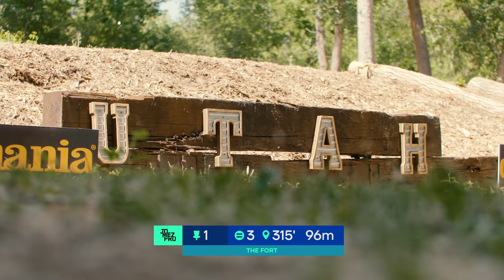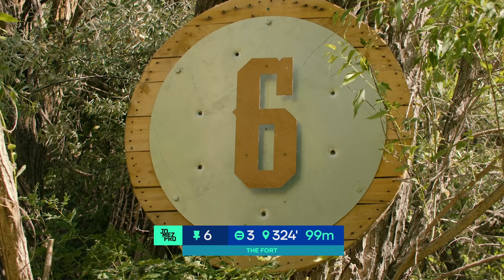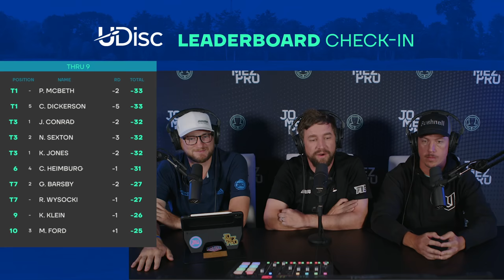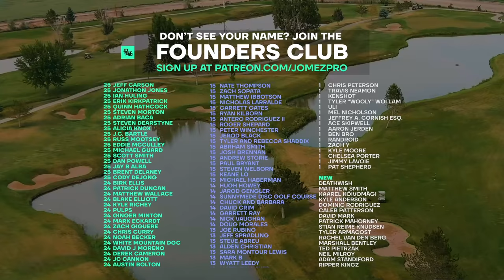2021 Disc Golf World Championships | FINALF9 LEAD | McBeth, Heimburg, Conrad, Jones | Jomez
Hello, and welcome to the final round of the 2021 PDGA Pro World Championships presented by GRIP6 from The Fort Disc Golf Course in Ogden, Utah. Over 4,000 members strong!

Card: James Conrad, Kevin Jones, Calvin Heimburg, Paul McBeth
Course: The Fort Disc Golf Course | Ogden, Utah

00:00 Start
01:40 GRIP6 LOW-PROFILES
02:18 HOLE 1
06:43 HOLE 2
10:35 HOLE 3 BUSHNELL HOLE BREAKDOWN
15:54 HOLE 4
21:24 HOLE 5
27:59 HOLE 6
31:41 HOLE 7
34:47 HOLE 8
39:12 HOLE 9
45:37 UDISC LEADERBOARD CHECK-IN
46:01 FOUNDERS CLUB LIST